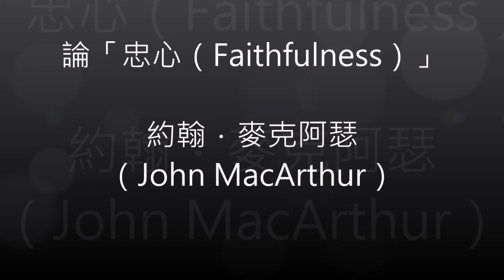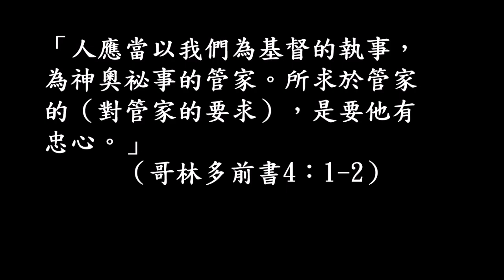論「忠心」- 約翰．麥克阿瑟